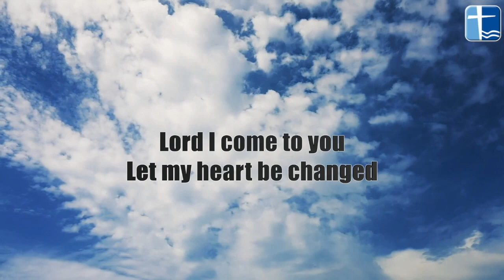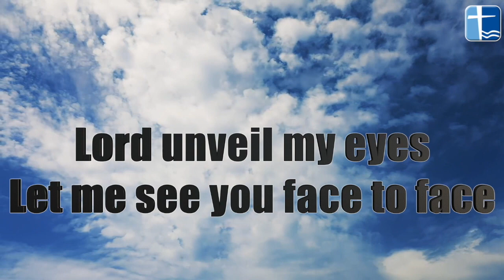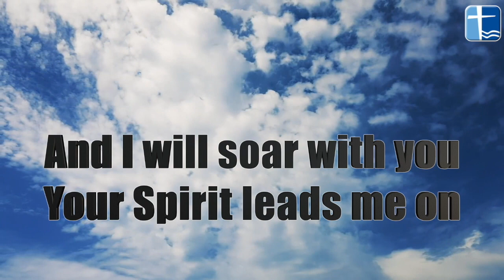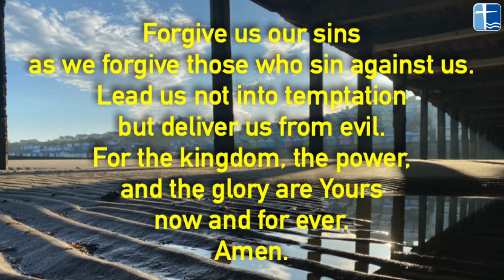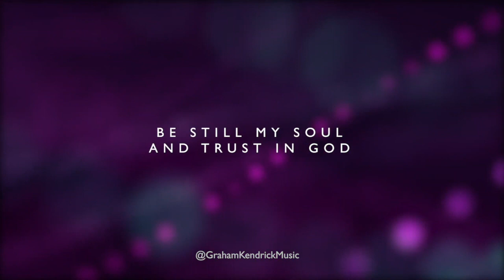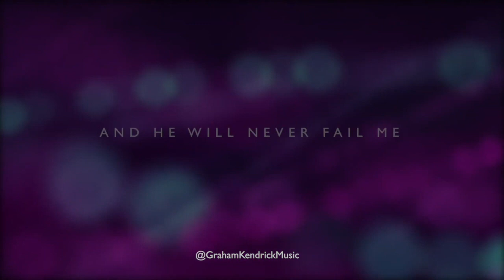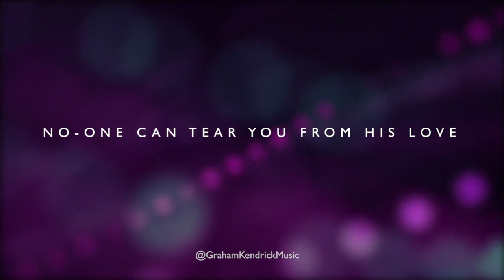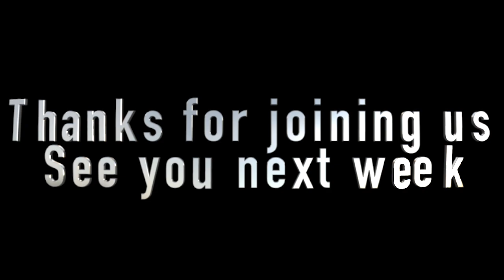Service 18 10 20 | No Need to Fear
Here is our Sunday service for 18th October 2020 when Graham Dallisson spoke from Matthew 14, when Jesus walked on water.

To go straight to the sermon, click the blue numbers here ~ 06:35

Songs produced under CCLI license numbers: 3846, 443813 and 1172783